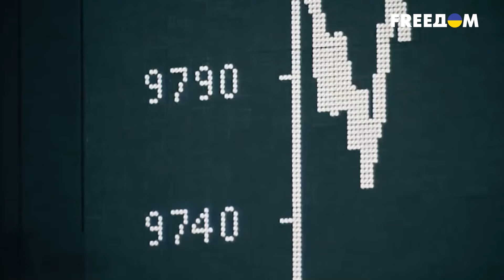💩Кремль собирает коалицию изгоев! Террористы объединяются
Россия пригласила «ХАМАС» и «Исламский джихад» на встречу «по Палестине» в Москве!

Об этом сообщил заместитель главы МИДа и спецпредставитель президента по Ближнему Востоку и странам Африки Михаил Богданов. Подробности- в сюжете!